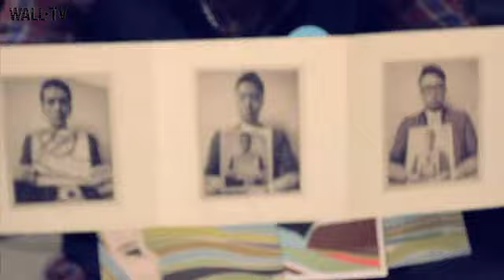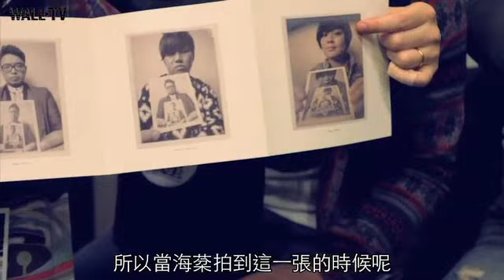WALL TV - 內斂開闊 草莓救星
在每個樂手位置之間留下讓音符揮發的空隙，經常會難倒有著五、六人編制的樂隊。聽聽看草莓救星如何在內斂的編曲思維中，營造並堆疊出符合一個演出空間的開闊感；當然，更別錯過與他們搭上巴士十一號巡迴，現場真正感受聲音在空間交錯的能量。

TheWALL Music / Alulu / 阿剛 / 晧傑 共同製作

TheWALL on Facebook
公館 Taipei